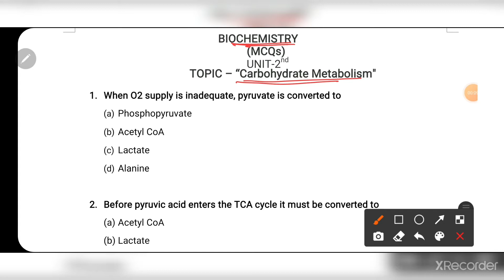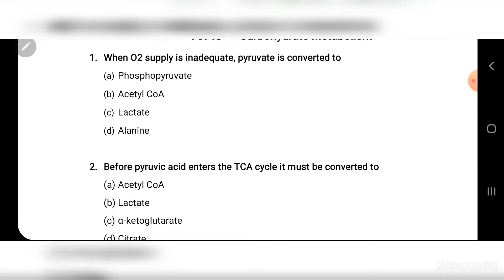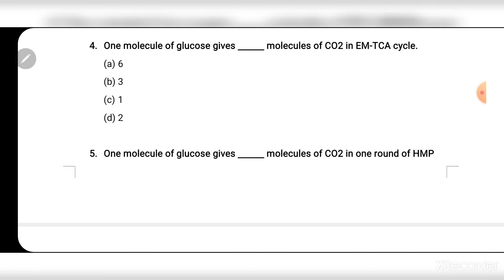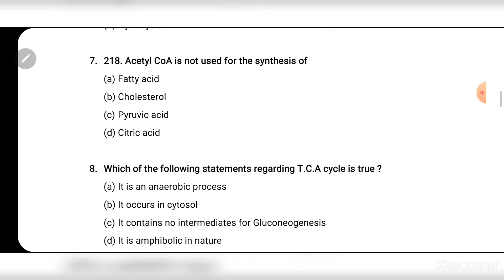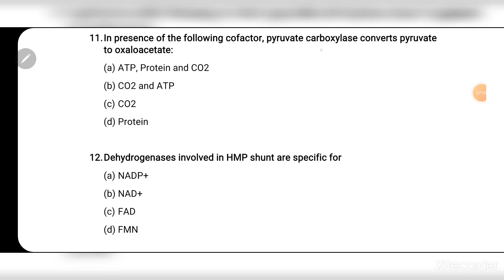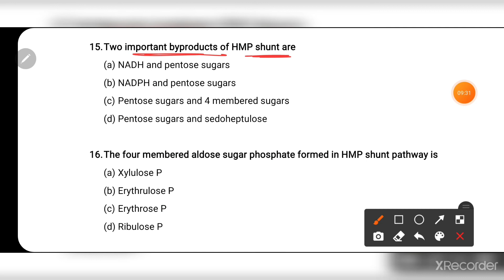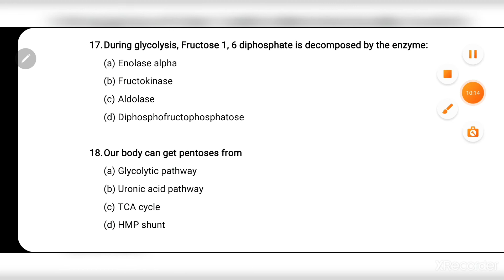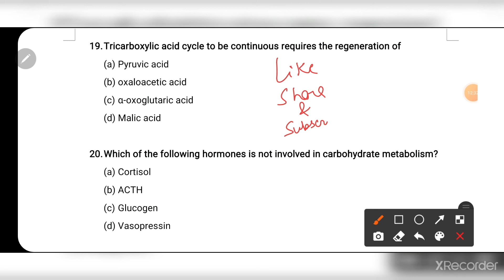Carbohydrate Metabolism MCQ's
In this video i have discussed the MCQ's on topic Carbohydrate Metabolism

Thanku !